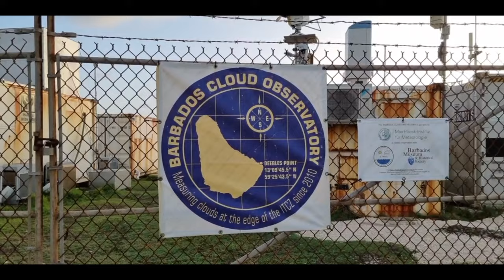August 02, 2021 - The Cliffs Of Ragged Point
Kadooment Day usually sees everyone all hyped up, running all over the place preparing for the greatly anticipated, annually street party. This year (like last) Covid 19 continues to restrict our freedom of movement and assembly in numbers but one thing it can not stop, is our freedom to enjoy God's creations.
Today our EMC gathered at the breathtaking cliffs of Ragged Point (east point), it is here that we selected to meet and enjoy the awakening of Kadooment Day in Barbados.
Thank you to everyone who views this vlog but a special thank you to those that spent their precious time with us this morning, as we shared love, care and friendship.